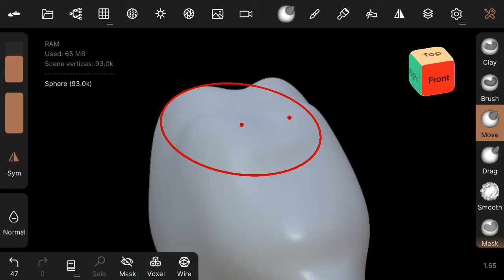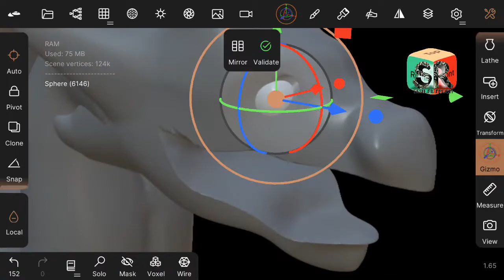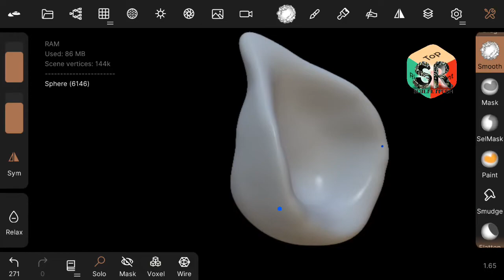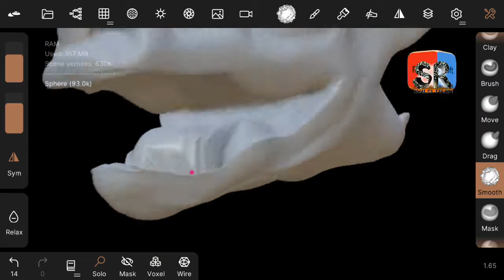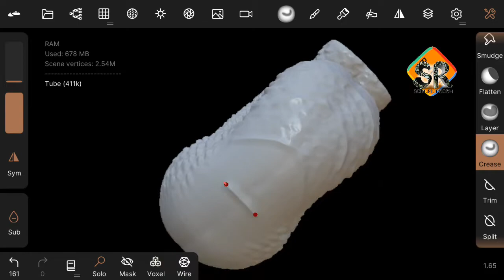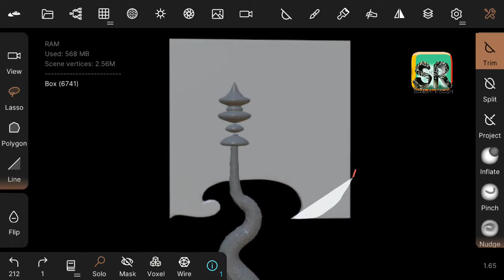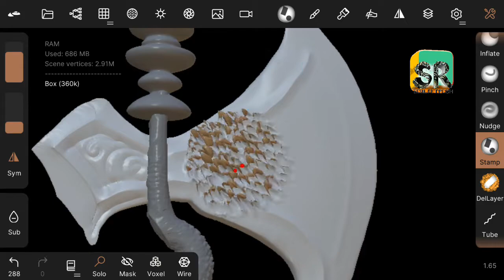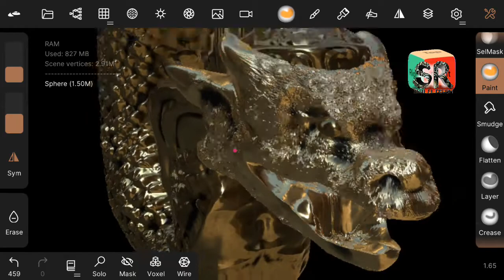Nomad sculpt Android making (THE FIRE DRAGON AXE ) pusaka Kapak Nogo Geni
Making. Tradisional pusaka Javanese Axe ini NOMAD SCULPT ANDROID
For game asset or etc